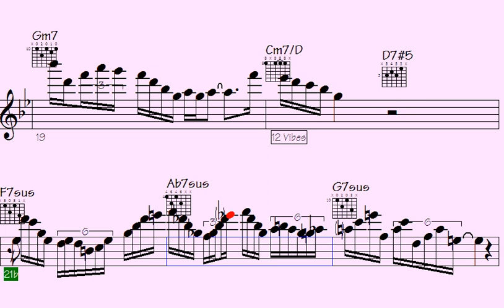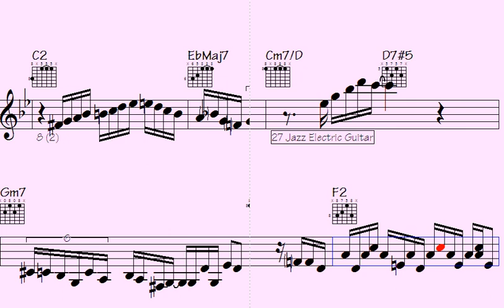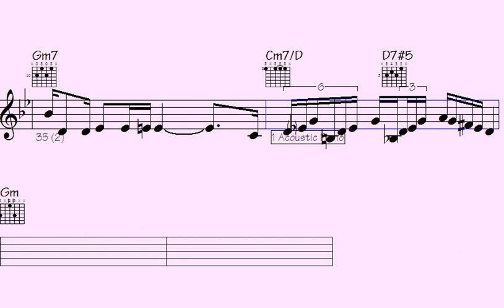Unlock Epic Guitar Wizardry in 'Black Nightmare' with Mind-Blowing Sonic Shreds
"Dive into a mesmerizing symphony of sonic brilliance with 'Black Nightmare,' where the Scherzo of Sonic Mastery comes alive. Prepare to be enthralled as fiery licks and soul-stirring solos ignite the very essence of this epic musical journey. Join us as we unleash a torrent of melodic mastery, pushing the boundaries of sonic exploration to new heights. Brace yourself for an electrifying experience that will leave you breathless. Don't miss out on this captivating performance of pure musical artistry."

l2k 74-181